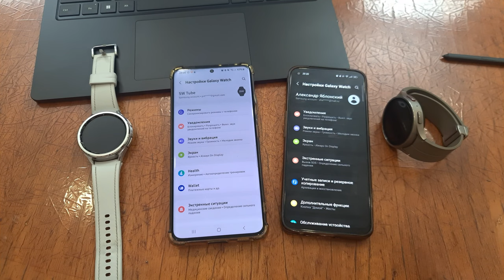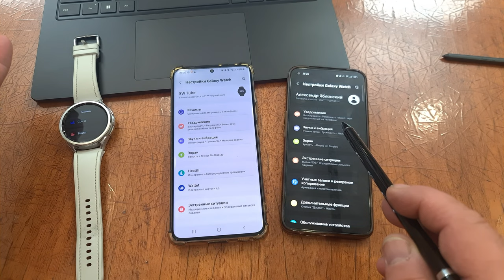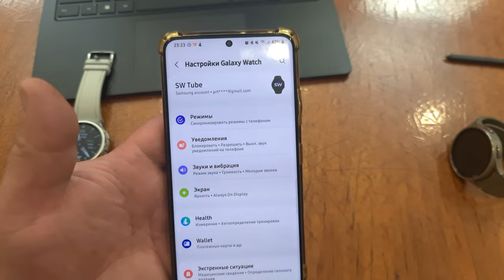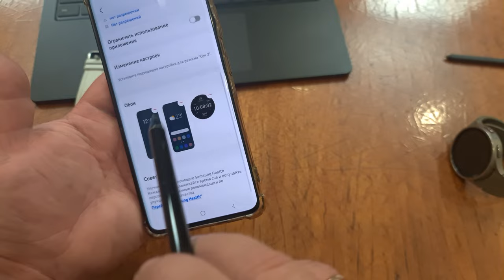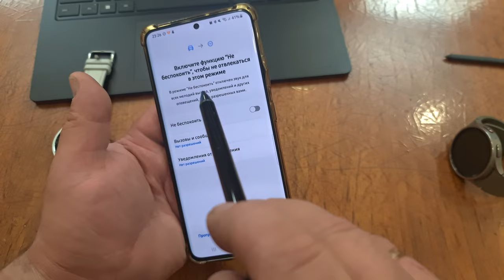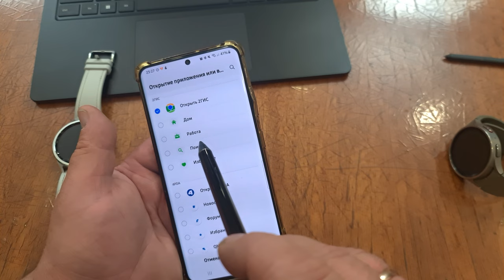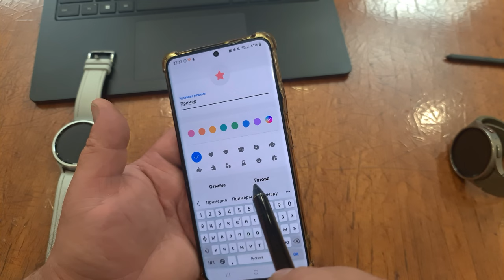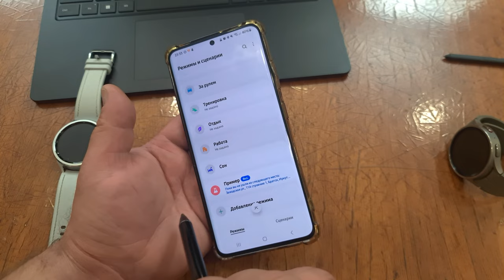Новые Возможности One UI Watch 5 Galaxy + Galaxy = Режимы